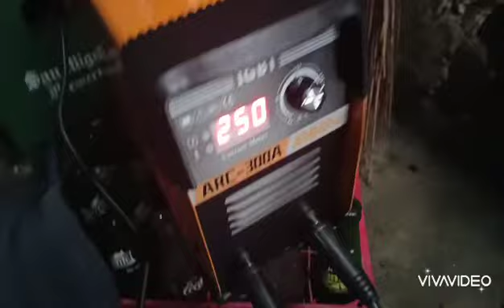YAMAPRO inverter welding machine ARC 300A Unboxing and testing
YAMAPRO inverter welding machine.. maganda itong welding machine na ito.. malakas ang amperahe.. masarap gamitin at magaan lang..mura pa...

dito ko lang yan nabili sa 5th avenue Caloocan..sa halagang 2,500 lang kasi nag sale sila..

3 phase welding machine price
3 types of welding machines
3 phase arc welding machine price
what is the best welding machine for home use
yamapro welding machine co. ltd
what is the best welding machine in the philippines
professional welding machine price
yamapro welding machine miller
yamapro welding machine manufacturers
yamapro welding machine harbor freight
yamapro welding machine key